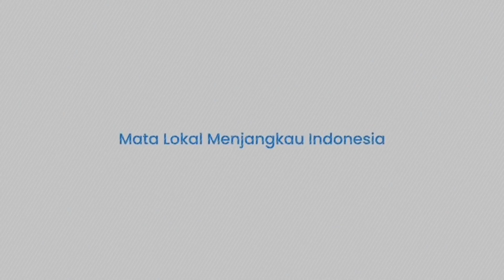Pasukan Rusia Luncurkan Serangan Bertubi-Tubi di Pisky, Ukraina Ketakutan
TRIBUN-TIMUR.COM - Angkatan bersenjata federasi Rusia masih terus melanjutkan invasinya ke Ukraina.

Seperti pada rekaman yang beredar di Telegram pada Rabu, 24 Agustus 2022.

Menunjukkan militer Rusia menyerang posisi Angkatan Bersenjata Ukraina di Pisky.

Video berdurasi 1 menit 10 detik itu memperlihatkan ganasnya pasukan Rusia dalam menggempur posisi pasukan Ukraina.

Tampak ledakan berkali-kali terjadi di tempat yang berbeda.

Asap tebal hitam dan bangunan-bangunan yang hancur menjadi pemandangan yang mencekam saat itu juga.

Rusia merilis secara total, 267 pesawat Ukraina dan 148 helikopter, 1.796 kendaraan udara tak berawak, 368 sistem rudal anti-pesawat dieliminir sejak awal operasi khusus.

Dari kubu Kyiv, kementerian pertahanan Ukraina merilis 150 tentara Rusia dieliminir dalam 24 jam terakhir.

(TRIBUN-TIMUR.COM)